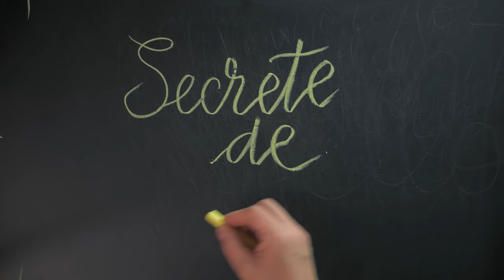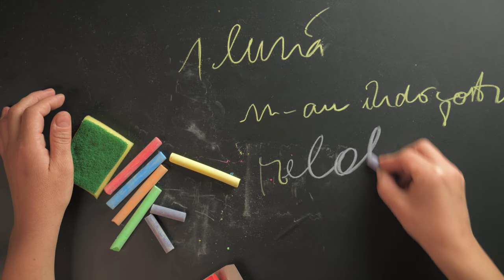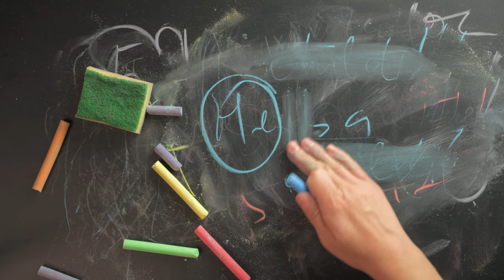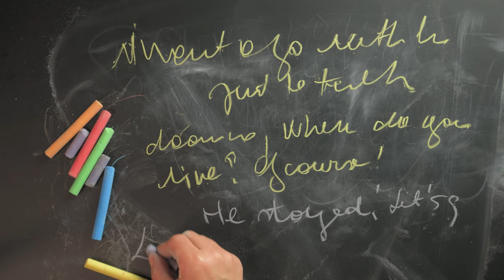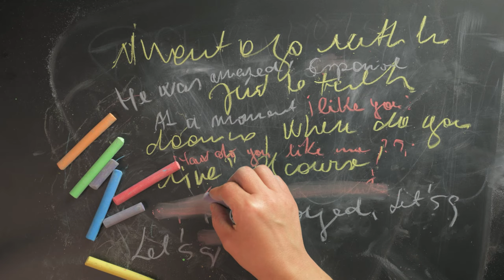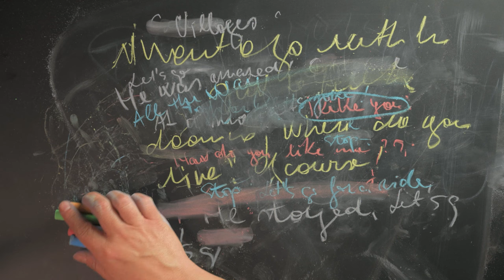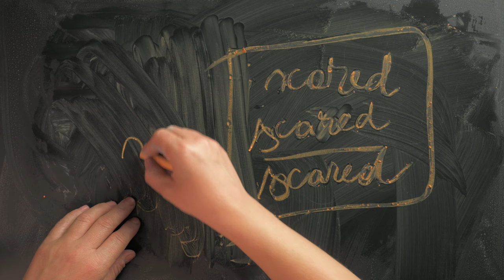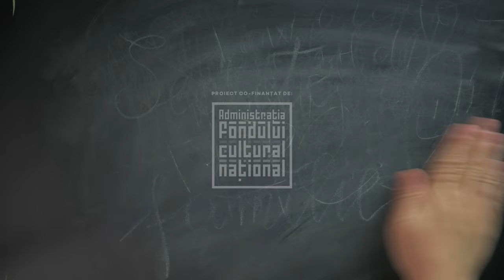Secrete de familie | episodul 2. E doar un copil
”Ai și tu ceva de mărturisit?”

Ea îl anunță pe el că vrea să se despartă. Aparent un final obișnuit pentru o relație. Care este motivul real? Cum mai poate trăi fiecare din ei după ce adevărul iese la suprafață?

Cu : Carmen Lopăzan (Soția), Adrian Anghel (Soțul), Rolando Matsangos (Claudiu).

Text și documentare: Elena Vlădăreanu
Muzică originală și ilustrație muzicală: Miron Ghiu
Sound design: Petre Fall
Visuals: Liliana Basarab
Regia: Robert Bălan

Un proiect al Asociației Art No More, co-finanțat de Administrația Fondului Cultural Național